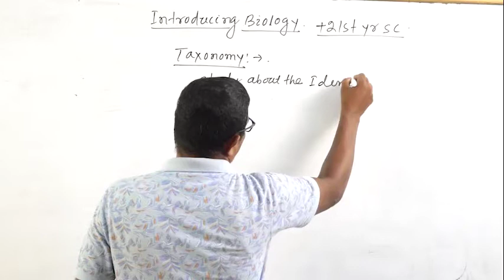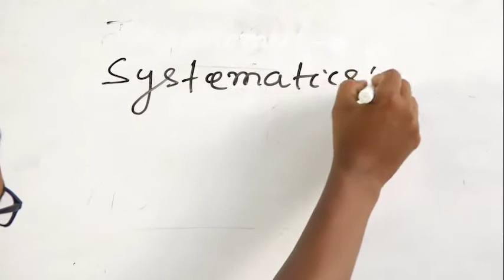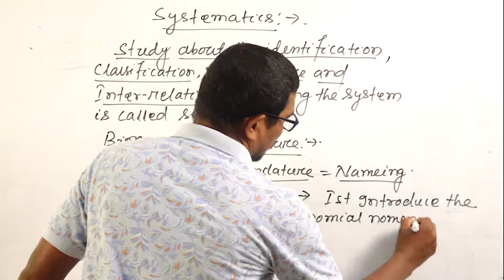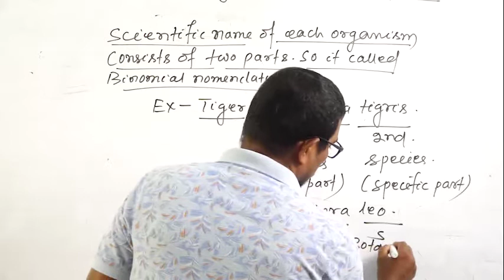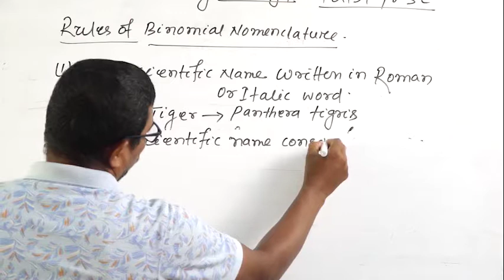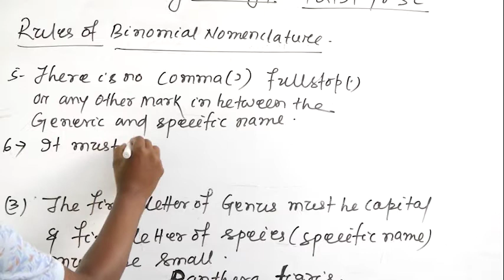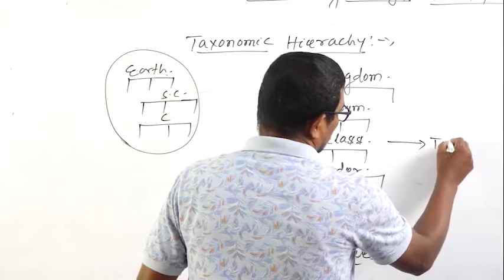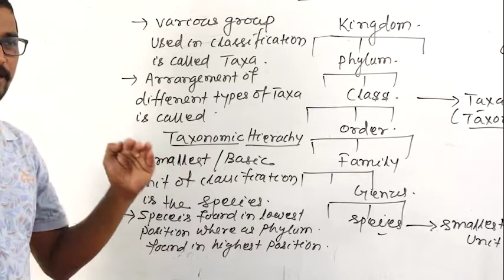Biology Class Xi Introducing Biology Lect 2 Google Drive